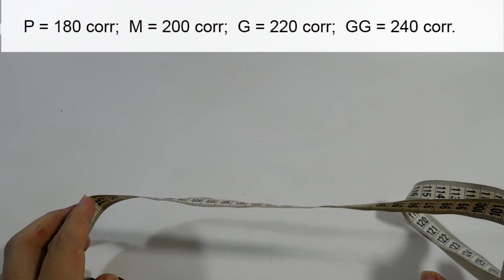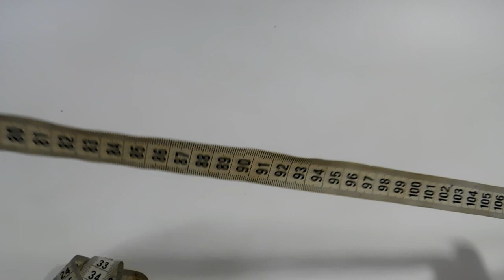CIGANINHA DE CROCHÊ COPA 2018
A copa está se aproximando e é hora de torcer para o Brasil com as cores do nosso coração! A artesã Bya Ferreira comanda o tutorial. Confira!

Bateu uma fominha? Confia a nossa playlist de gastronomia e se aventure na cozinha